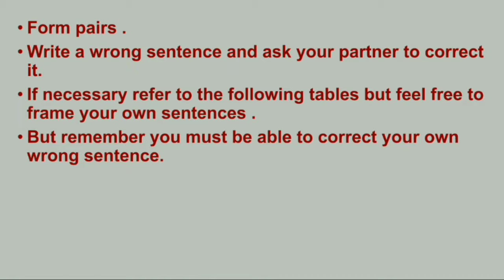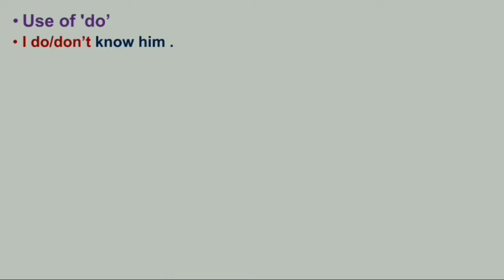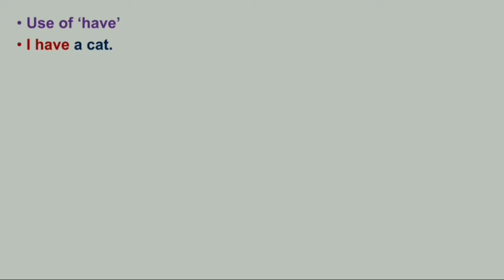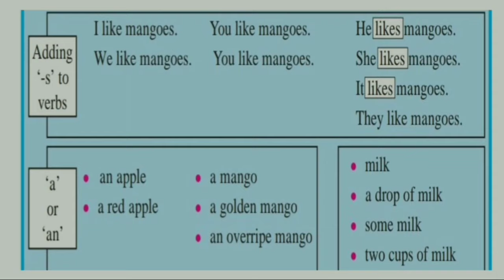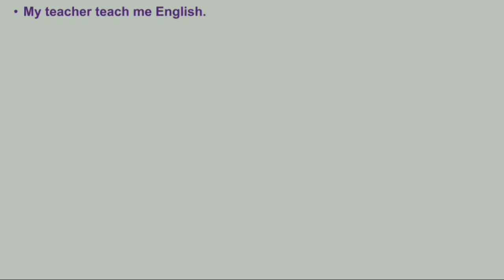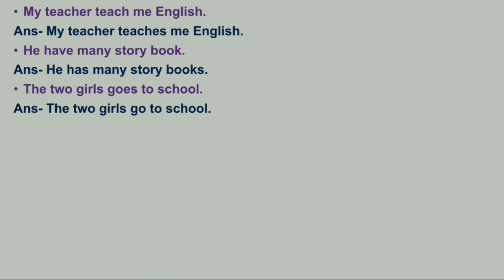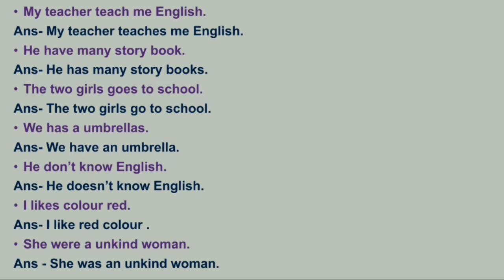1.2 Warm Up With Tara and friends | Game 5 - A Friendly Challenge | 7th English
Learn - 1.2 Warm Up With Tara and Friends , Game 5 - A Friendly Challenge , 7 th English .